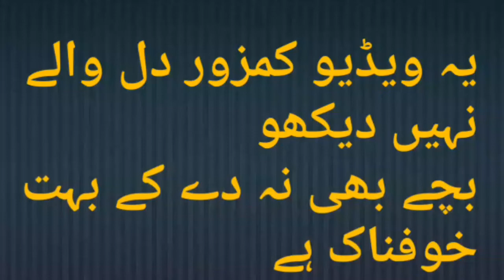Today we have brought you آج ہوں آجاؤ دیکھو مزا آئے گا beautiful video, let's see together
badshah parddesi badshah pardesi
Todaywehavebroughtyou آج ہوں آجاؤ دیکھو مزا آئے گا beautifulvideo,let'sseetogether